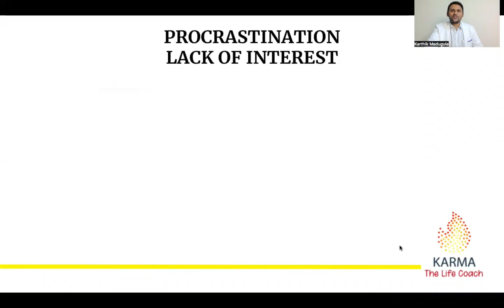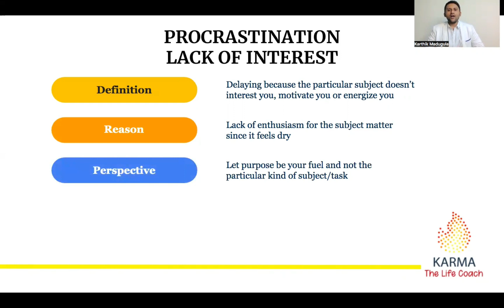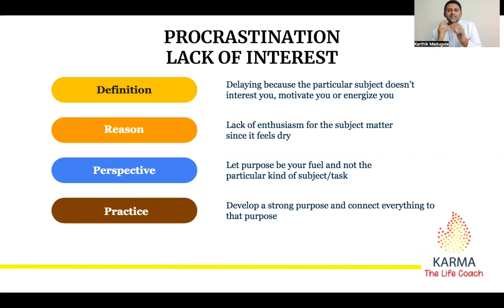PROCRASTINATION (LACK OF INTEREST) - How to overcome?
Many people have an issue with doing things that don’t interest them. Such tasks are always left behind and never dealt with. But sometimes these not interesting tasks are also important. So it’s costly to skip them. How can you cut this habit and make important things happen even if you don’t like it that much?

Watch, learn, enjoy and evolve. :)

Karthik is a qualified Psychologist on a mission to help individuals, couples and students grow out of their psychological problems and coaches them to their true success.

Karthik has a genuine interest in your personal growth. Having suffered and grown out of depression, negativity, and addictions in his own life Karthik has chosen to share his strength and empathy with others.

Hyderabad

I have created an e -book on various life-topics and I am giving it away for free.